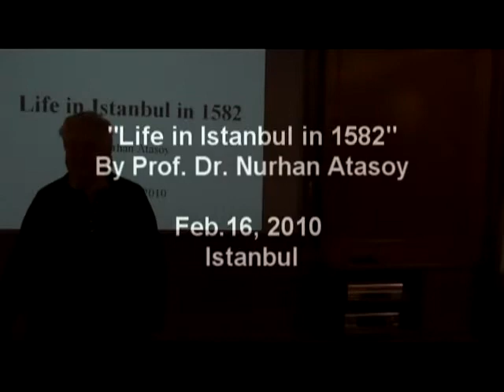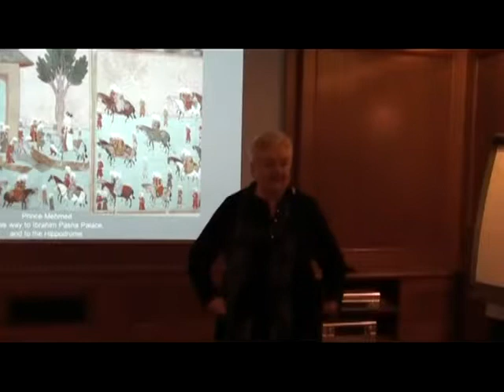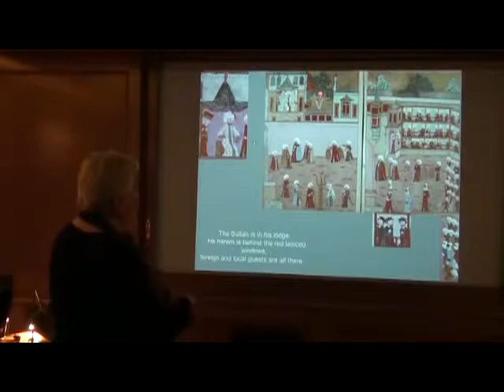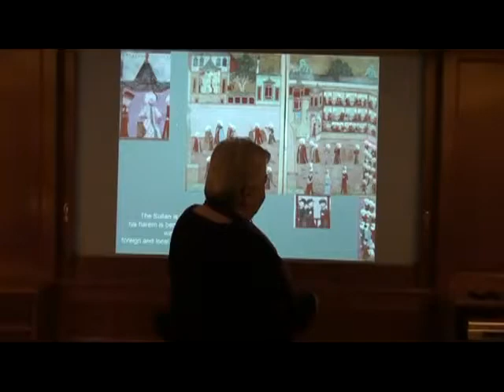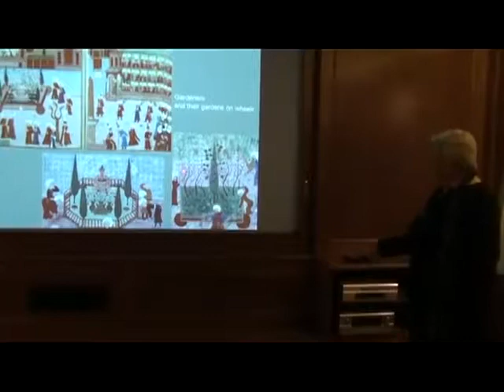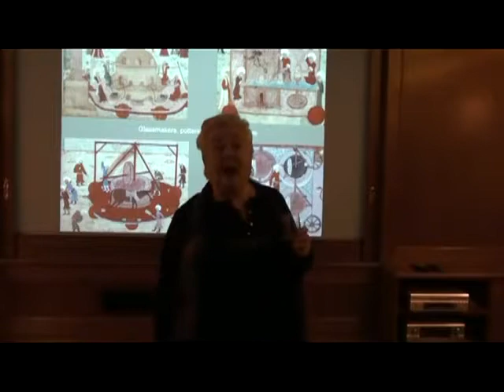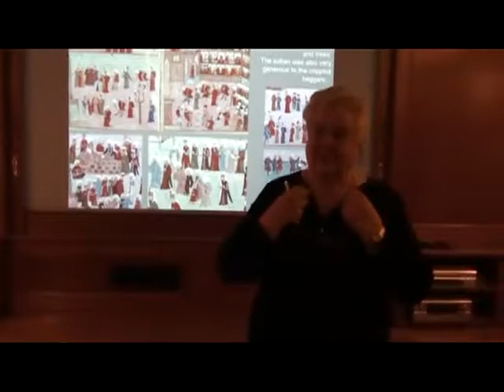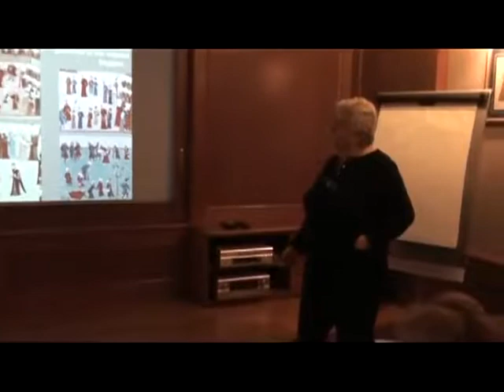Life in Istanbul in 1582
Prof. Dr. Nurhan Atasoy